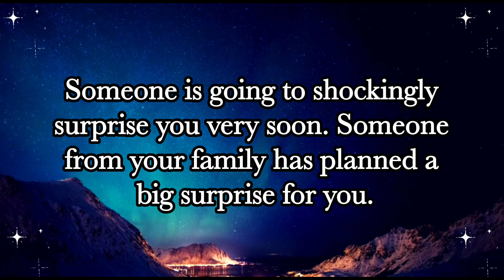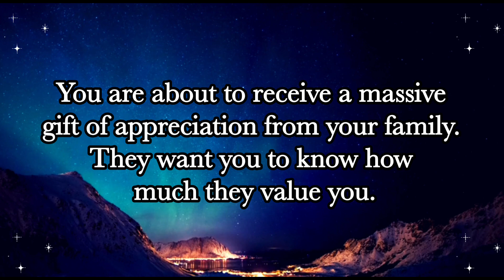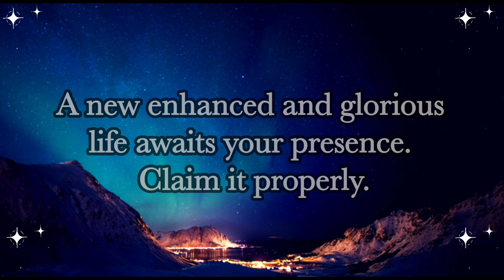God: Someone is going to shockingly surprise you very soon…